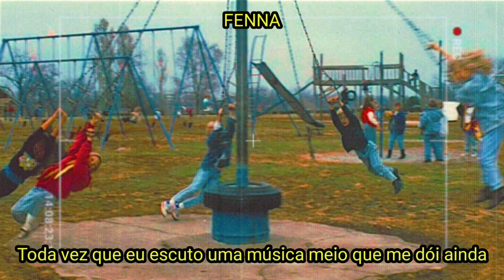Kids Again - Sam Smith [Tradução]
Imagem e áudio não são de nossa autoria. Se algo aqui é de sua autoria ou contém sua imagem nos chame em nosso Instagram para exigir seus créditos ou remoção do conteúdo.

Image and audio are not our own.If you have something here that is yours or contains your image call us on our Instagram to claim your credits or remove the content

Feh